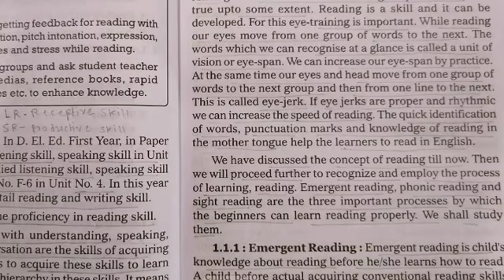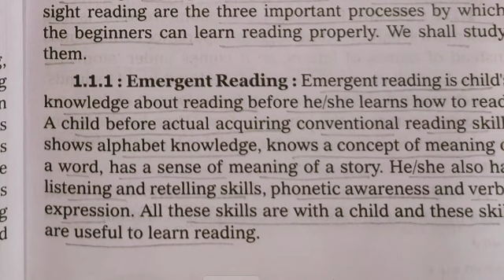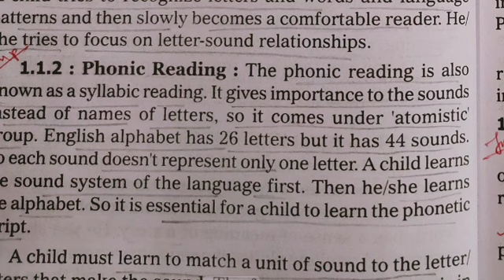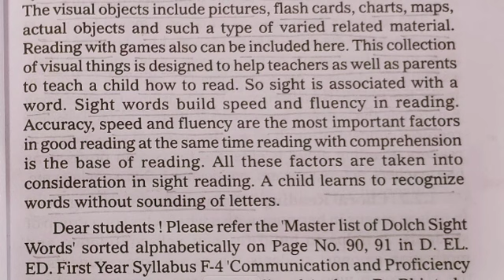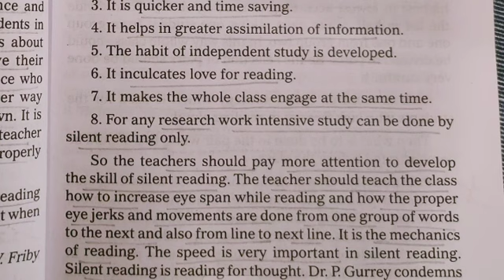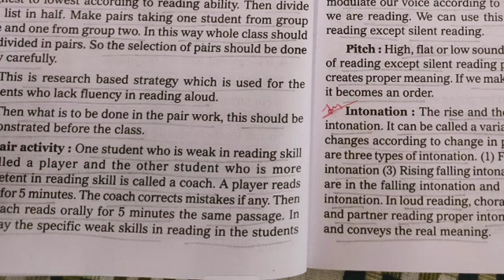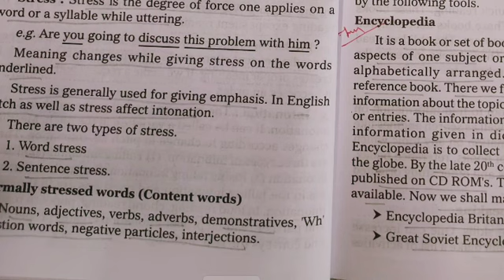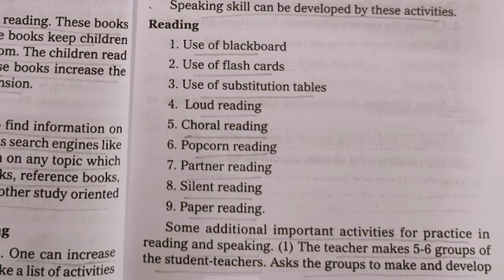proficiency in English-part-II ||unit-1:proficiency in reading skill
● D.el.ed. Quetion paper